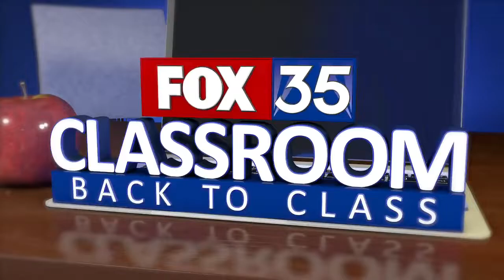Oviedo High School celebrates 100 years with bell ringing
School leaders rang the bell outside Oviedo High School on Wednesday as the school celebrated its centennial!